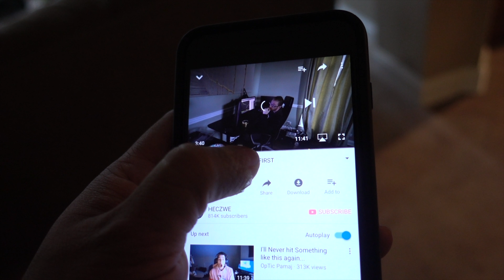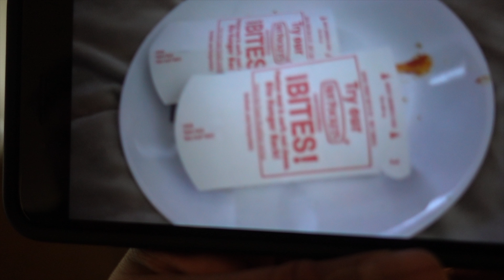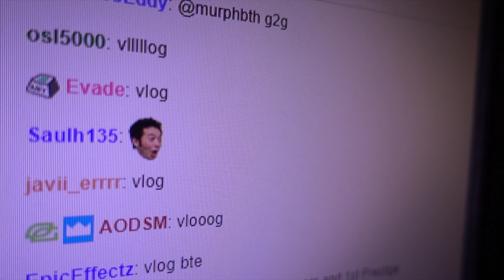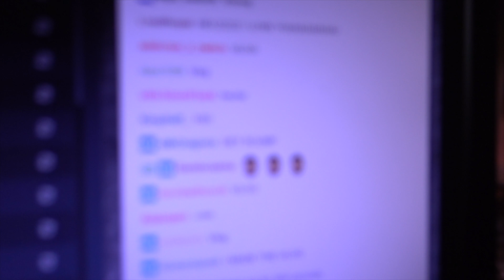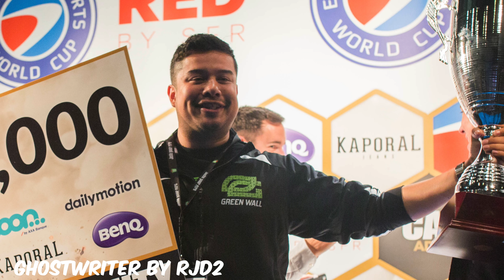THE OPTIC GRIND!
MUSIC
RJD2 - Album "Dead Ringer" Song: "Ghostwriter"